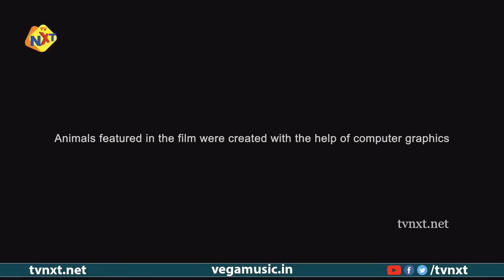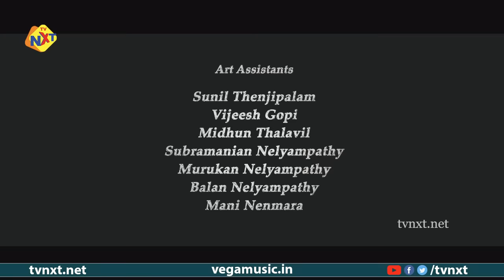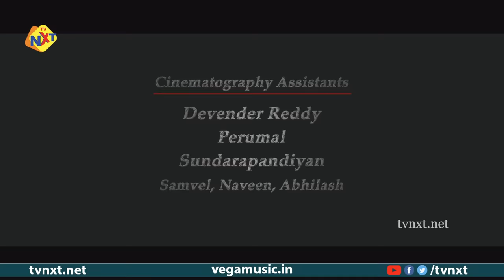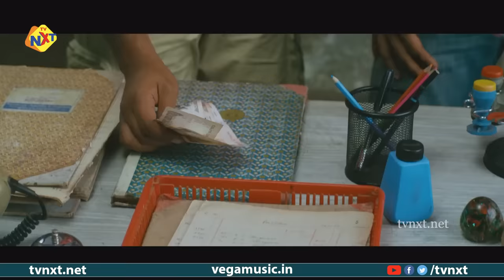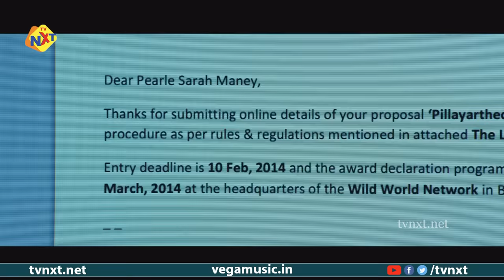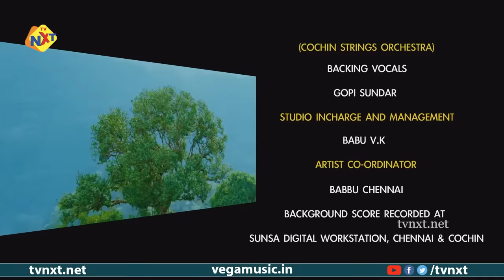The Last Supper - ദി ലാസ്റ്റ് സപർ Malayalam Full Movie | Unni Mukundan & Anu Mohan | TVNXT Malayalam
Watch and Enjoy The Last Supper - ദി ലാസ്റ്റ് സപർ Malayalam Full Movie | Unni Mukundan & Anu Mohan | TVNXT Malayalam

Title Name : The Last Supper - ദി ലാസ്റ്റ് സപർ Malayalam Full Movie || Unni Mukundan & Anu Mohan || TVNXT Malayalam

Movie Name : The Last Supper - ദി ലാസ്റ്റ് സപർ

Director : Vinil Vasu

Producer : S.George

Starring : Unni Mukundan, Anu Mohan, Pearle Maaney & Others

Music Director : Gopi Sundar

Story : Deepak Dharaneendran & Shameer Sainu

Editor : Shyam Sashidharan